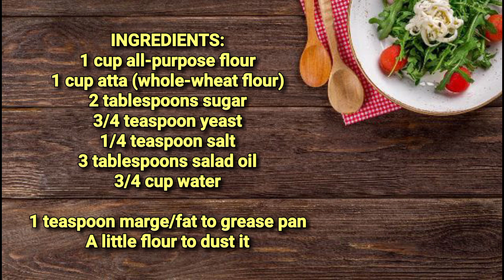The Easiest No Bake Bread Recipe with just 5 Ingredients and Water| How to Make Bread on Gas Top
I'm sharing my basic bread recipe without an oven in today's video. I show you how to bake it the easiest way on your gas stove top or gas cooker top. All the ingredients are also readily available where you are. Watch, try the recipe, and you will certainly enjoy it. It is one of our go-to easy-to-make bread recipes. Enhance your hospitality for the glory of God.

INGREDIENTS:
1 cup all-purpose flour
1 cup atta (whole-wheat flour)
2 tablespoons sugar
3/4 teaspoon yeast
1/4 teaspoon salt
3 tablespoons cooking oil
3/4 cup water

1 teaspoon marge/fat to grease pan
A little flour to dust it